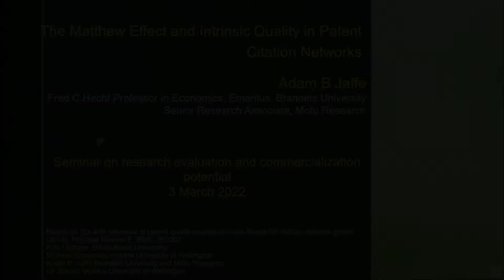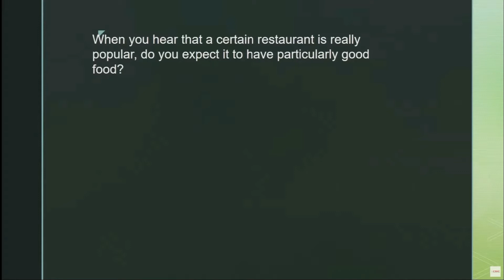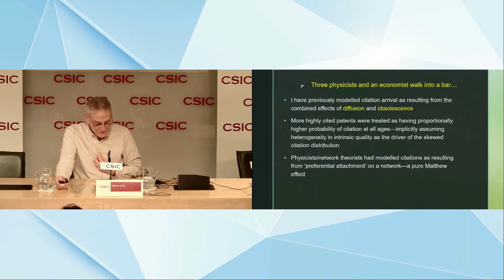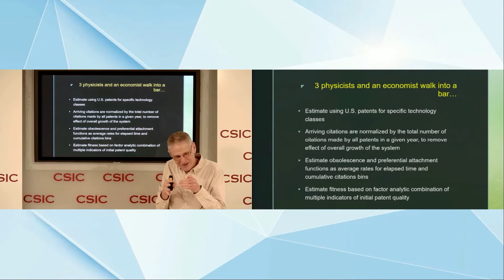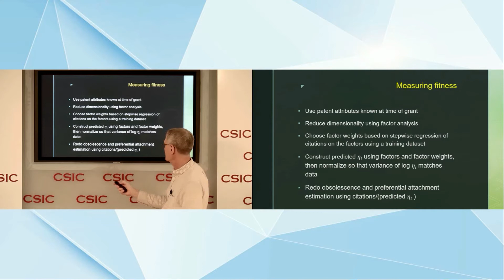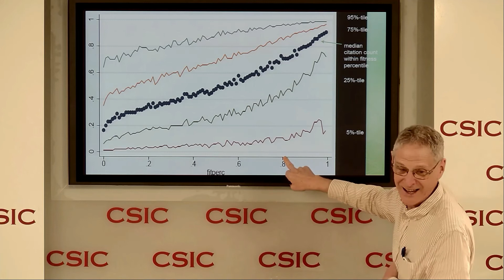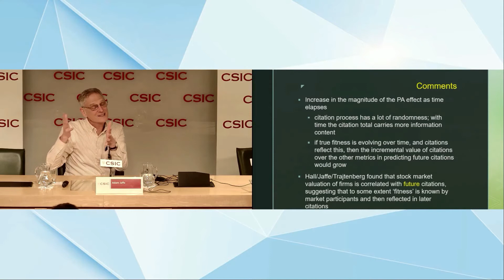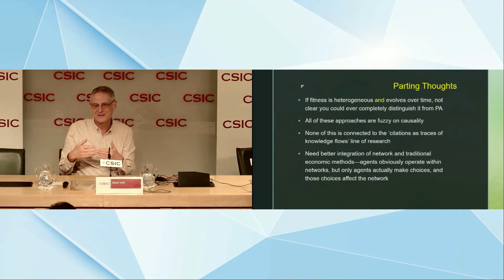Seminar: The Matthew Effect and Intrinsic Quality in Patent Citation Networks by Adam Jaffe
CSIC-IPP seminar&debate on research evaluation and commercialization potential, 3 March 2022, CSIC Sala de Prensa, Serrano 113:

Seminar by Adam Jaffe, Brandeis University & Sloan School of Management at M.I.T. “The Matthew Effect and Intrinsic Quality in Patent Citation Networks”.

Followed by a debate and Q&A with participants, Adam Jaffe, Jesús Marco CSIC-VICYT, Catalina Martinez CSIC-IPP, Luis Sanz-Menéndez CSIC-IPP.